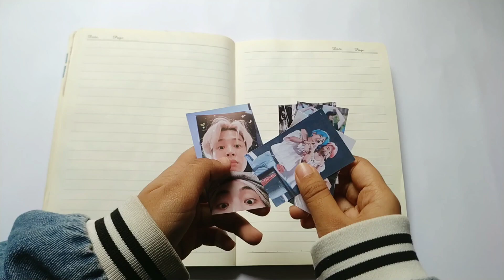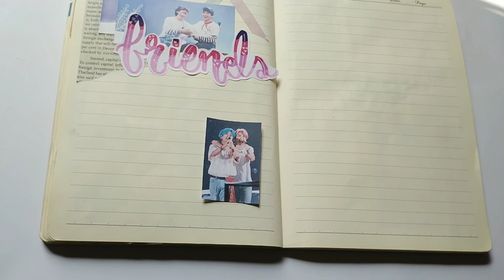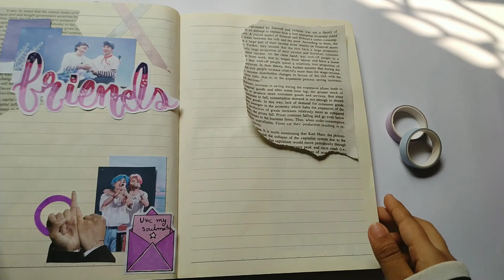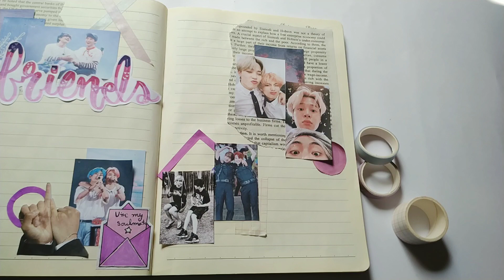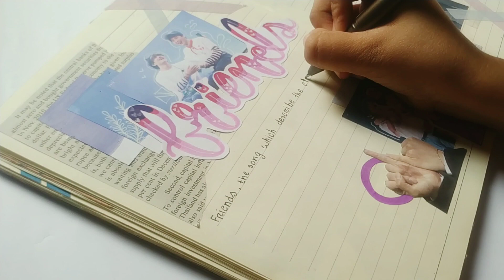BTS Journal with me| BTS(방탄소년단)- Friends(친구) Journal by Erin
Thank you so much watching our channel.

Music 🎶
BTS(방탄소년단)- Friends (친구) Piano cover by DooPiano: